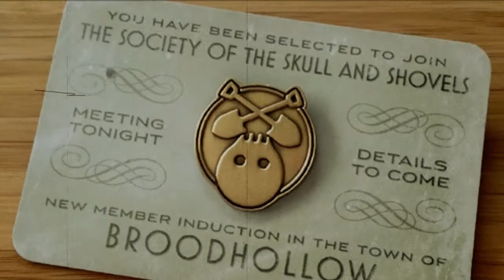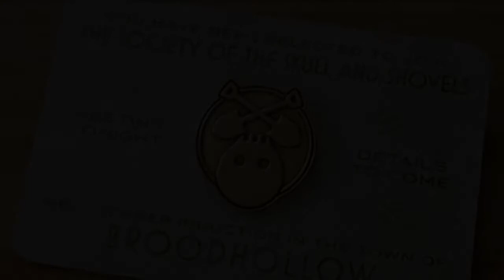GFF Vault #1: Encyclopedia Salesman.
WKDQN BRX, PDFNUHOO DQG VLU RULQ